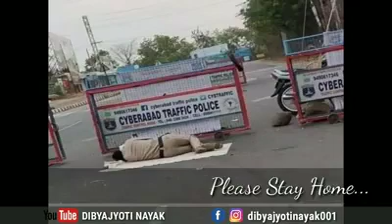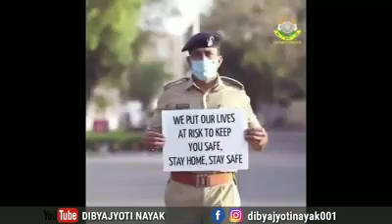Luck down stay home